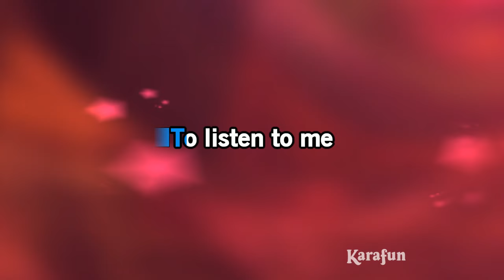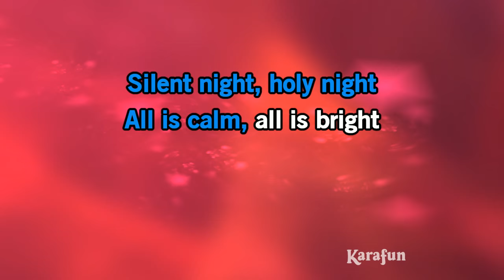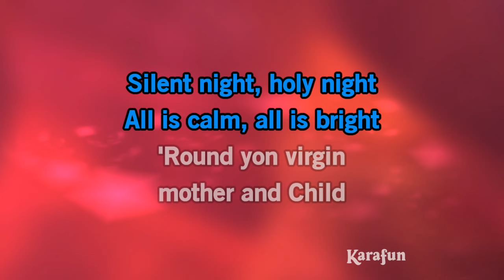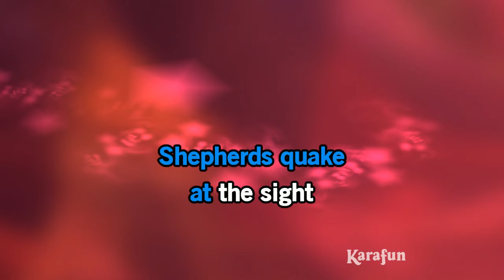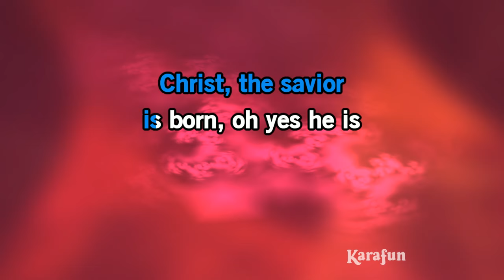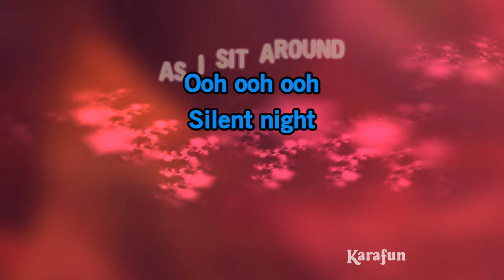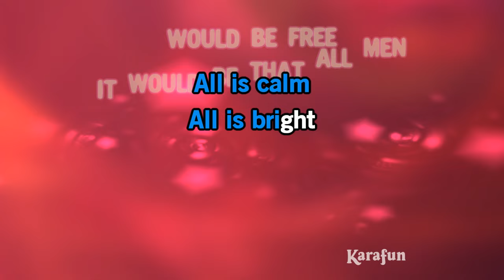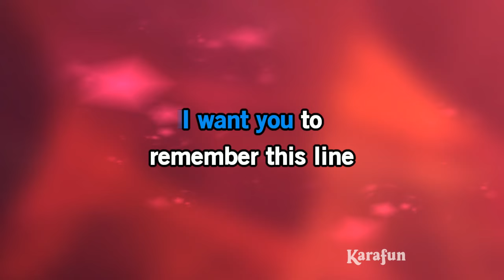Silent Night (Give Love at Christmas) - The Temptations | Karaoke Version | KaraFun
ℹ️ This version contains a low volume vocal guide to help you learn the song. The karaoke version without the vocal guide is available This recording is a cover of Silent Night (Give Love at Christmas) as made famous by The Temptations. This version is not the original version, and is not performed by The Temptations. This instrumental/playback version contains a vocal guide, the lyrics and backing vocals.